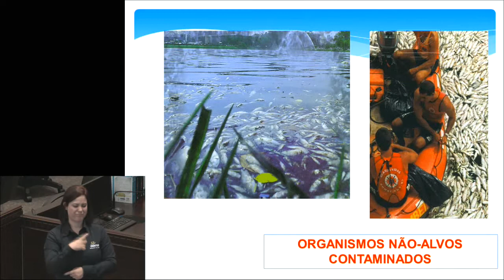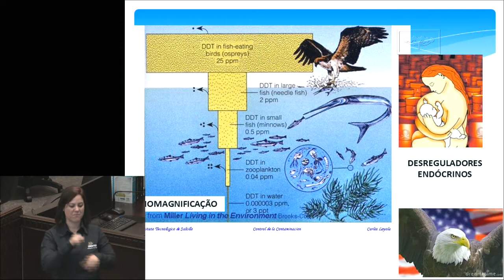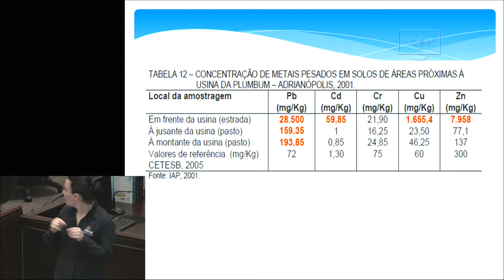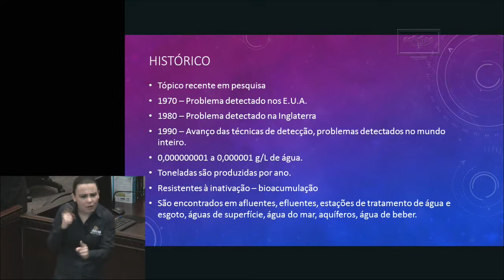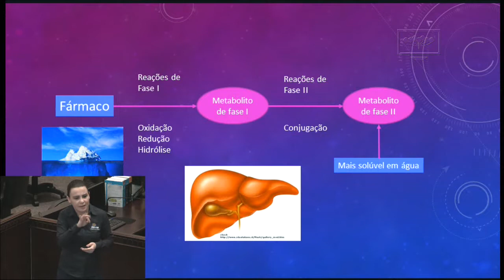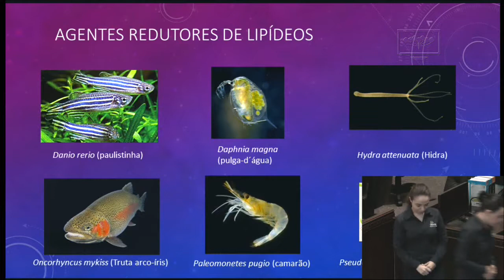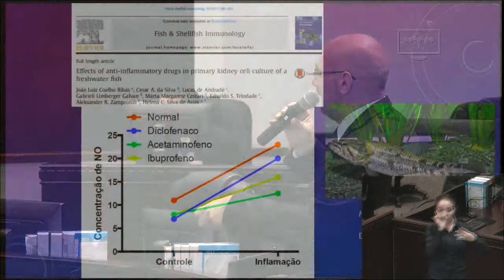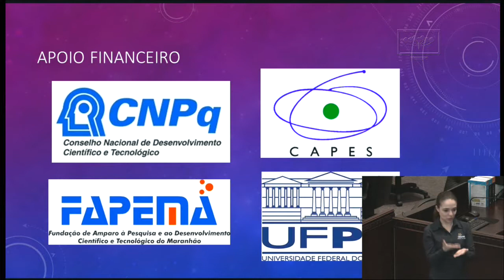O Impacto de Poluentes Ambientais - Helena Cristina de Assis e Aleksander Roberto Zampronio,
Palestra "O Impacto de Poluentes Ambientais", com Helena Cristina da Silva de Assis e Aleksander Roberto Zampronio, proferida no III Fórum de Sustentabilidade.